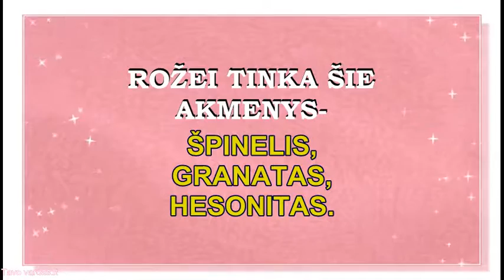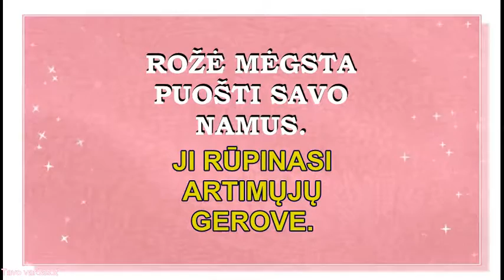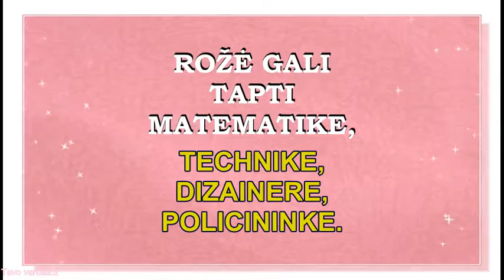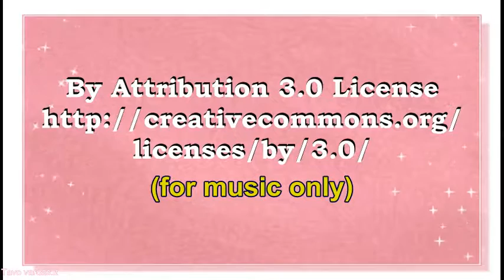VARDAS ROŽĖ- REIKŠMĖ, KILMĖ, HOROSKOPAS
Moteriškas vardas Rožė.Ką reiškia vardas Rožė?  Kokios spalvos tinka Rožei? Kokios yra Rožei  laimingos dienos? Atsakymus į šiuos klausimus rasite čia.